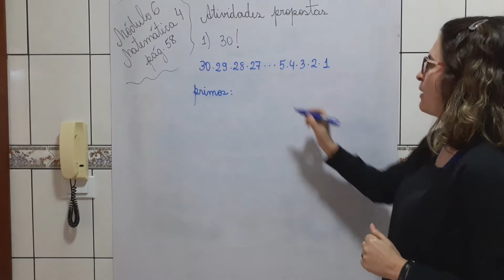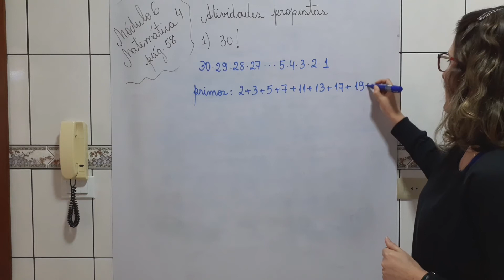Terceiro módulo 6 mat4 ex proposto 1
Análise combinatoria